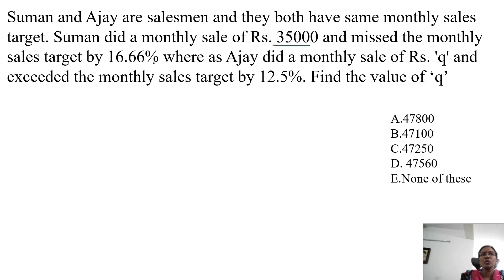Daily 1 Maths Tip-Class 13